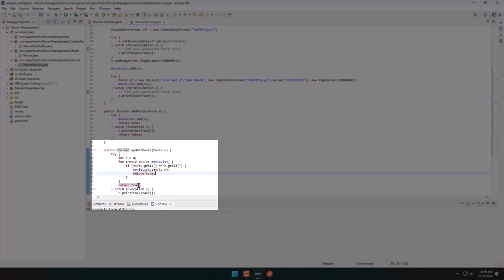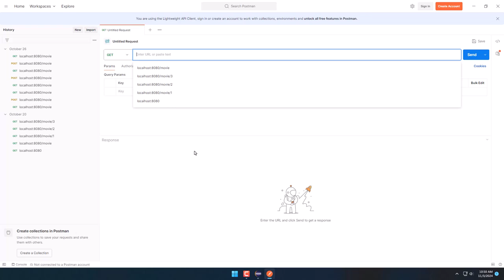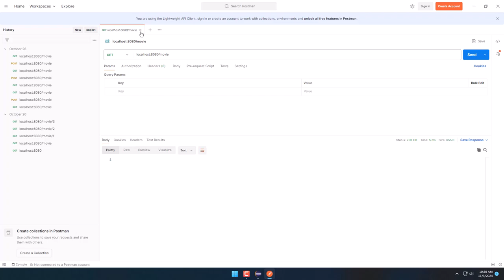Spring Boot cho người MỚI BẮT ĐẦU tư học - Bài 6: API PUT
Spring Boot cho người MỚI BẮT ĐẦU tư học vô cùng dễ dàng - Bài 6: API PUT

Ở bài này, chúng ta sẽ sử dụng api PUT để sửa thông tin 1 Movie trong Movie List